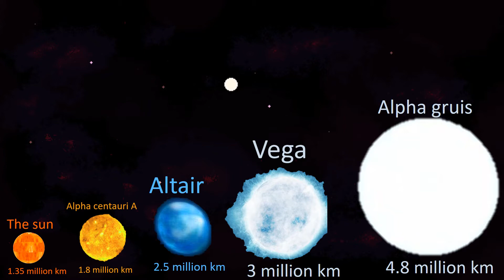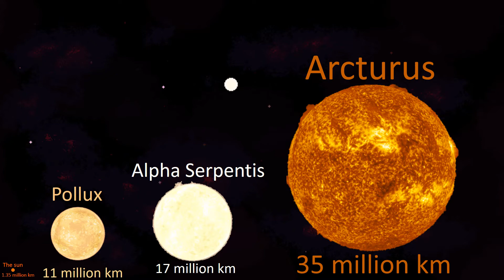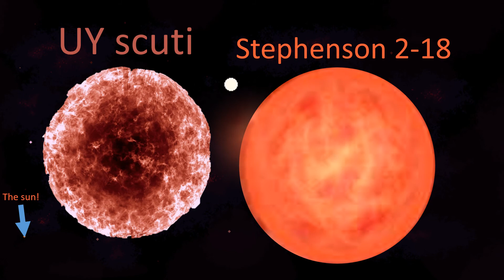star sizes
the sun is the largest object in the solar system it can fit 800 of all the planets together. but it is just a small medium sized star. this video shows star larger than the sun.